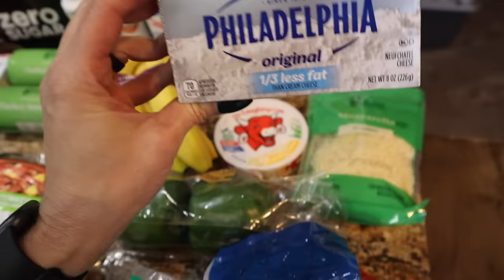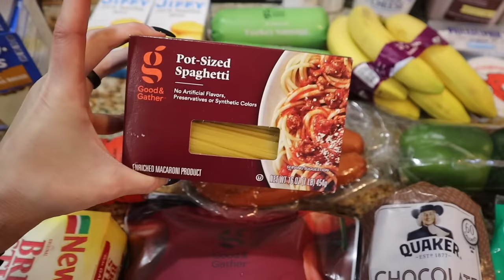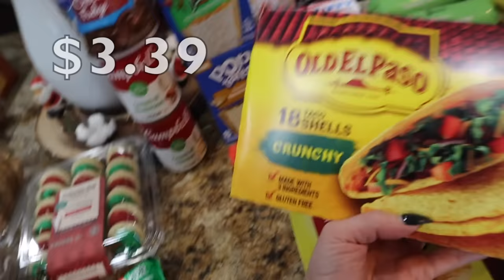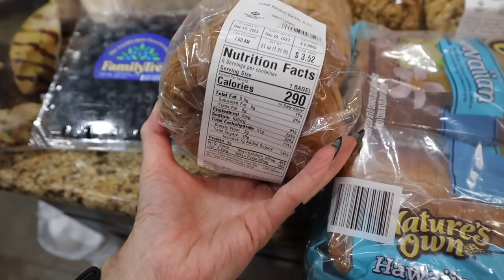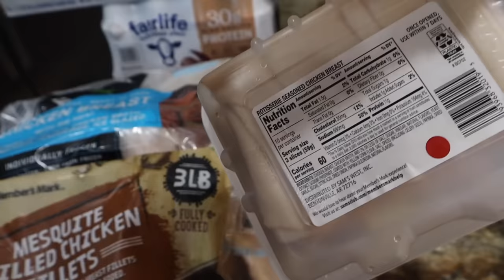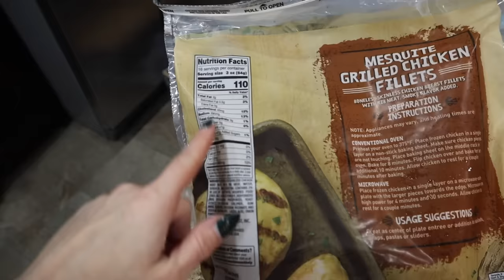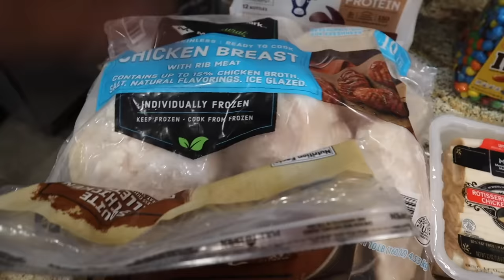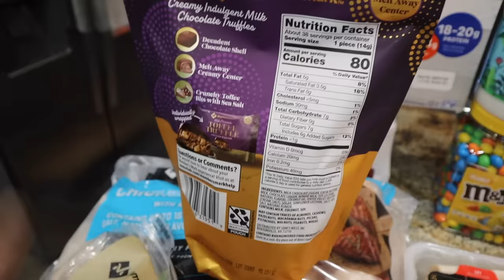*NEW* HUGE Grocery Haul | Target & Sam's Club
Meal Plan:
Monday: Out To Eat for Trey's Birthday🎂
Tuesday:  Crunchy Ranch Chicken Tacos w/Corn
Friday: Leftovers
Saturday: Out to Eat🍕: Christmas in the Oaks🎄
Sunday: Leftovers